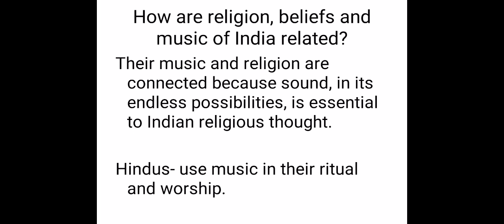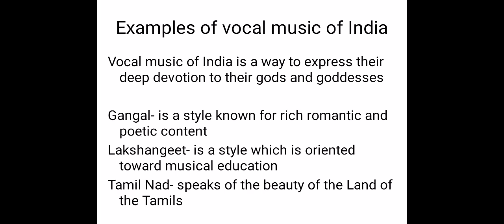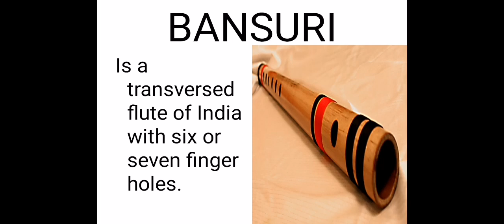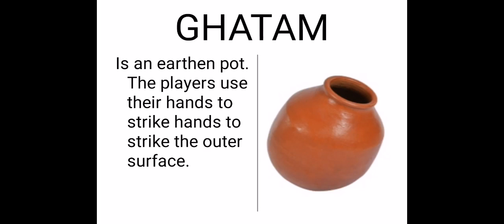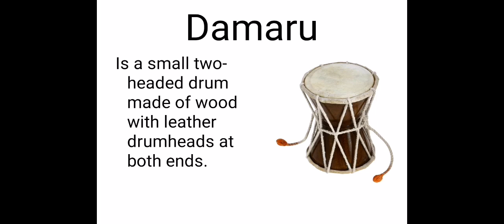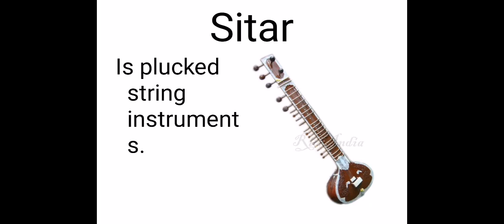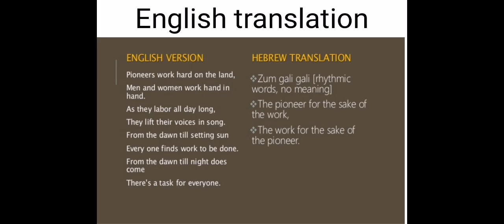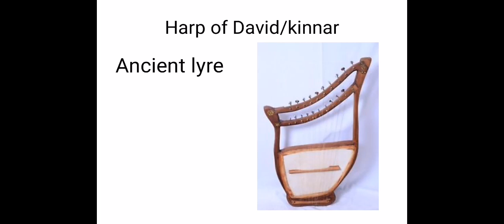GRADE 8 THIRD GRADING MUSIC " MUSIC OF SOUTH ASIA ANF MIDDLE EAST"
This topic is for my student in grade 8 by David Jake M. Baquirel